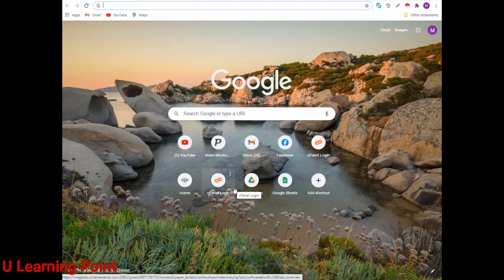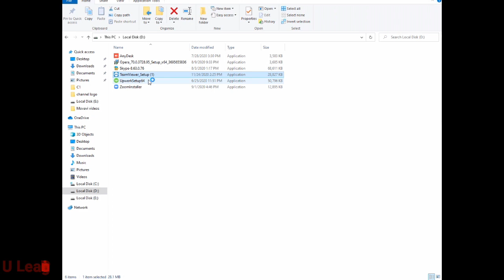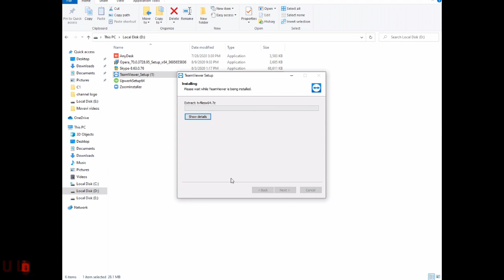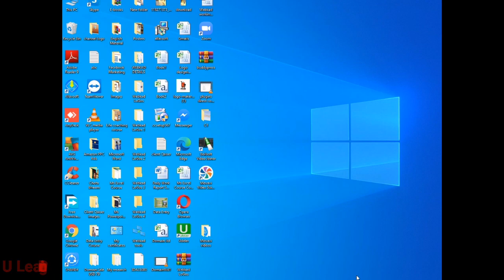How to download and install TeamViewer on Computer in Urdu|Hindi.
here in this video you will learn how to download and install TeamViewer on your system. How to download and install TeamViewer on Computer in Urdu|Hindi.